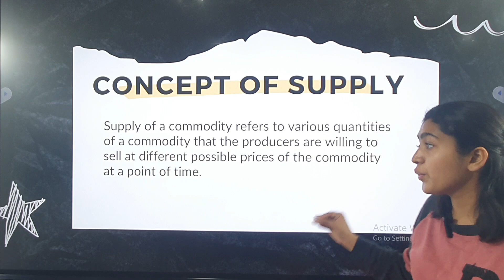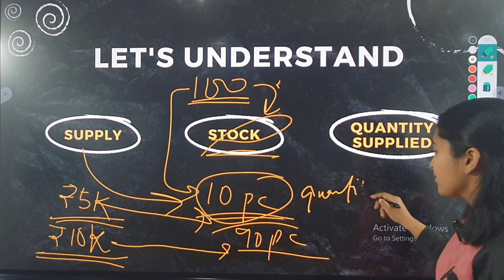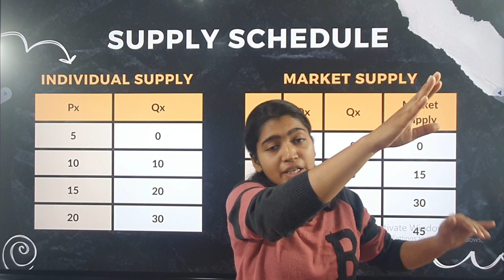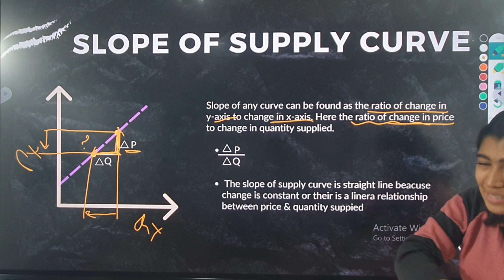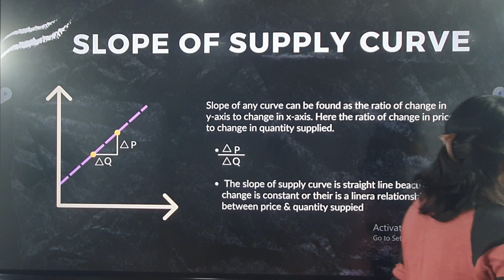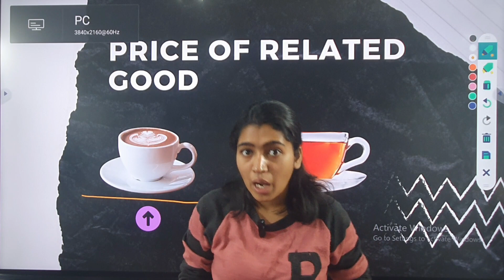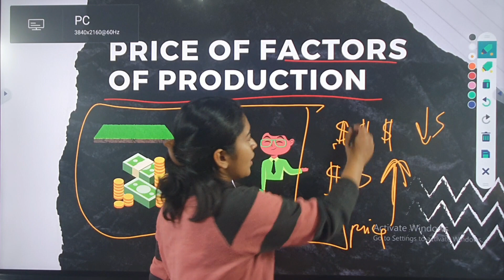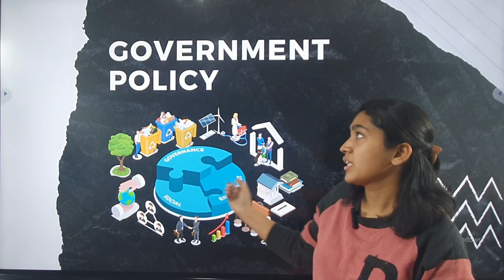Theory of supply | Concept | Schedule | Supply Curve | Slope: supply curve | Determinants of supply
In this we begin the new chapter of microeconomics: Theory of Supply. We begin with understanding the meaning of supply and separating it from stock nd quantity supplied. Further on we try to understand the making and behavior of supply schedule and supply curve for both individual and market. Next we move on understanding what is the slope of supply curve and what are different factors affecting supply.

Many more study & fun vlogs, life skills, brain development lectures are on the way